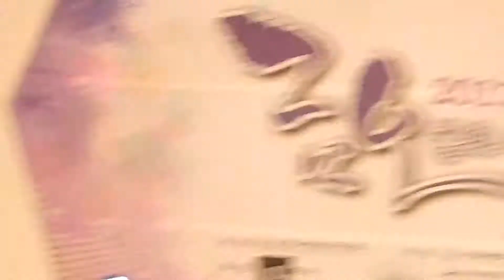금잔디 신곡♥사랑하니까♥170825ㅡ구미 금오예술제